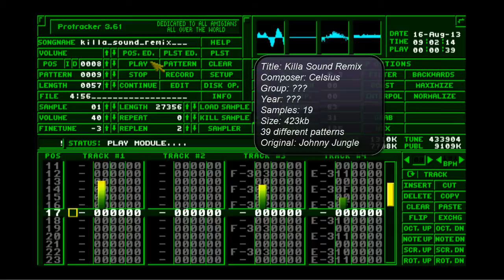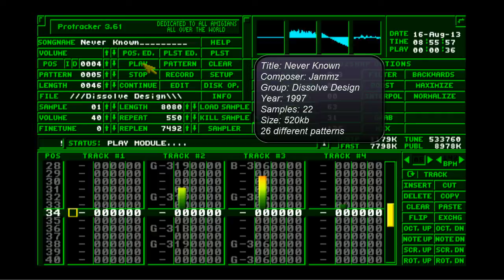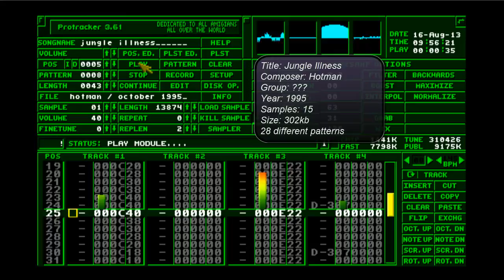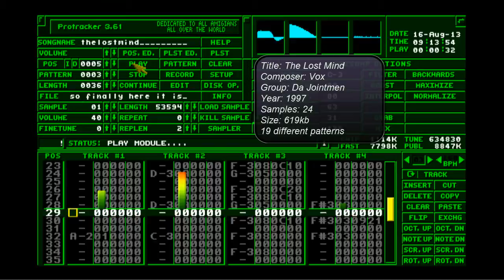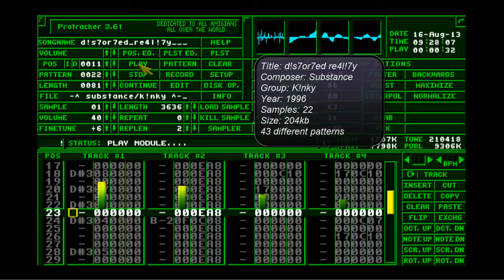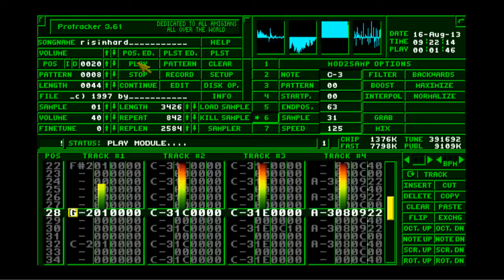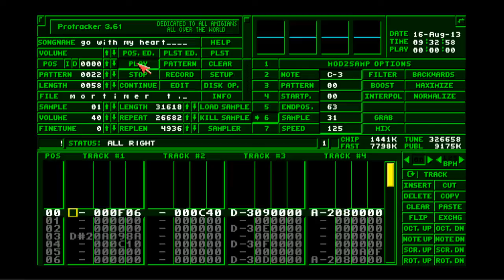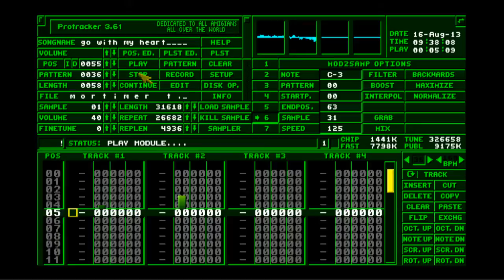Amiga Music: Jungle / Drum & Bass Compilation #3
Bangin out some more vibes with this 3rd installment of some excellent Amiga jungle choons to make us all happy :)))

TRACKLIST
01 - [00:00] Celsius - Killa Sound Remix
02 - [05:01] Jammz - Never Known
03 - [10:12] Hotman - Jungle Illness
04 - [14:28] Big Daddy - Ready or Not (jungle remix)
05 - [19:08] Vox - The Lost Mind
06 - [22:36] Substance - d!s7or7ed re4l!7y
07 - [26:32] Amiga Teenage Riot - Risinhard
08 - [30:19] Juice - Soul of the Jungle
09 - [35:41] Mortimer Twang - Go With My Heart

Winuae sound settings used:
Channel mode: Stereo
Stereo separation: 30%
Interpolation: Sinc
Frequency: 44100
Audio filter: A1200